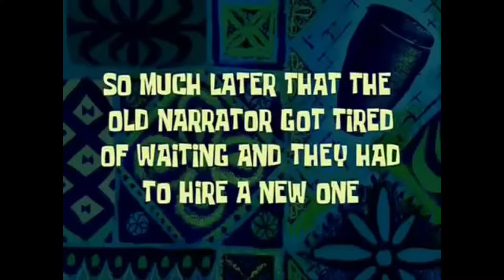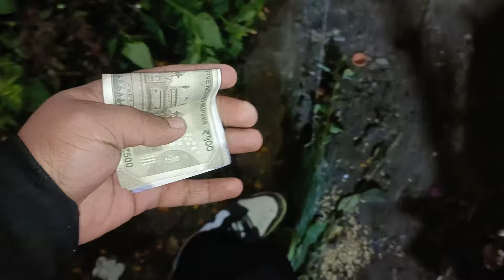Kiran Wedding Ceremony 🥳❤️‍🔥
Accessories Link

Maono Mic

 Helmet Mount

Go Pro Case

Axor Helmet

Stay Safe
Stay Strong